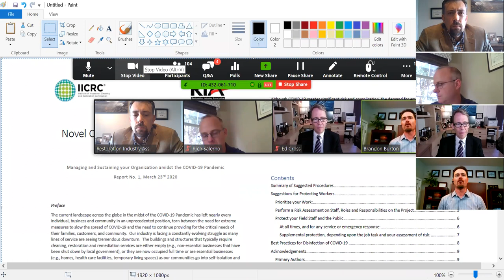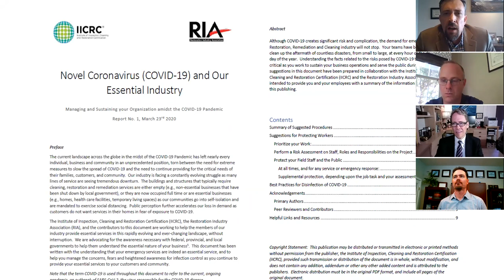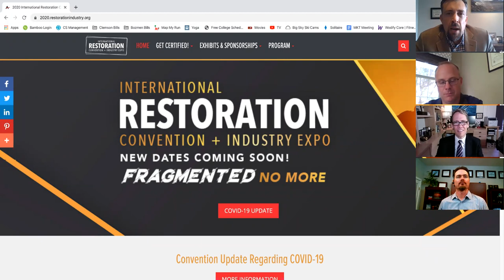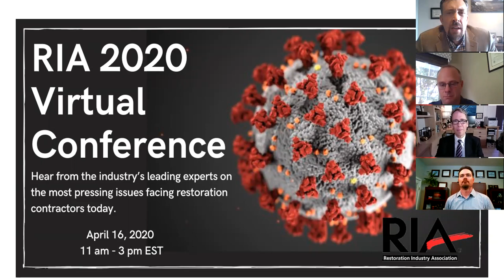RIA Industry Briefing #3: Managing Your Business in a Crisis - April 2 2020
RIA President-Elect Mark Springer and leading subject matter experts address the topic of Managing In Crisis: Essential Business Briefing for the Restoration Industry. This Briefing addresses some of the most critical issues that restorers face today. Topics covered include:

Renowned Author and Leading CPA, Greg Crabtree addresses the critical financial considerations and steps restoration company owners should be taking today to make it through the crisis.

Aramsco CEO, Rich Salerno answers questions about the supply chain dynamics and challenges to restoration companies.

Restoration Advocate and Attorney, Edward Cross addresses the specific issues and challenges that COVID-19 poses to our industry.

IICRC Standards Chairman, Brandon Burton discusses the latest collaboration between IICRC and RIA and how this impacts your operations in the crisis.